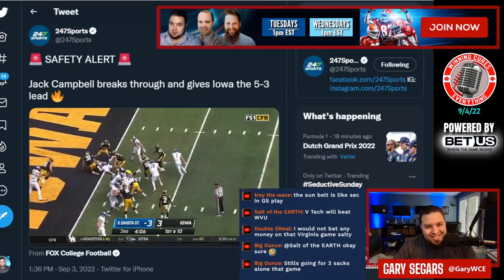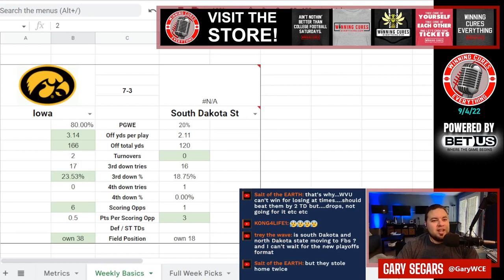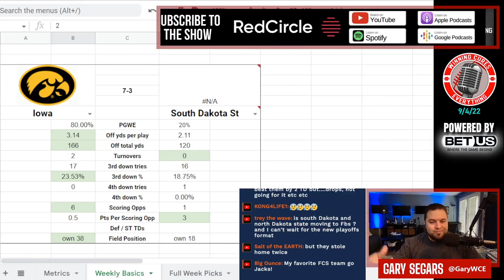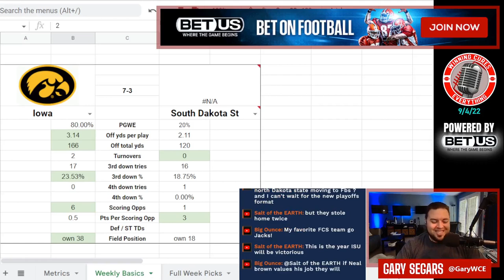Iowa vs South Dakota State quick reaction & recap 2022 College Football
Gary gives his quick reaction, breakdown & recap to Iowa’s big win vs South Dakota State in Week 1 of the 2022 College Football season.  What do we make of Iowa coach Kirk Ferentz or South Dakota State coach John Stiegelmeier after this one?  What happened here, what do the stats say, what’s the post game win expectancy?